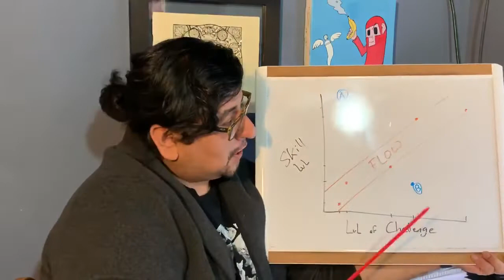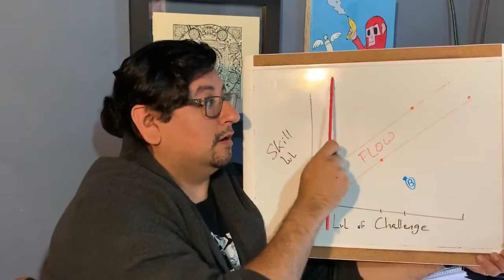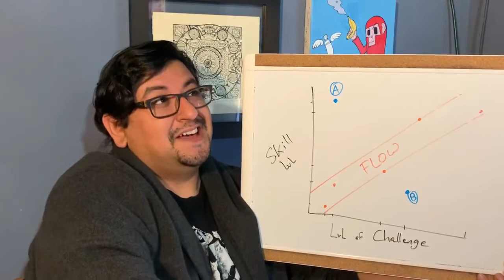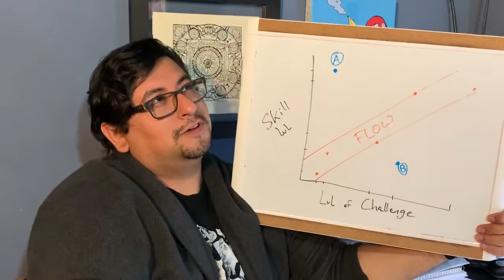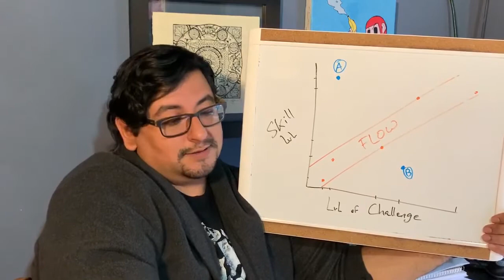Getting in the Zone with FLOW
Ya'll ever been in the zone with something? A game, a hobby, a sport, a task, at work/in school etc. In this clip I discuss the characteristics that may accompany FLOW or when someone is in the zone. I hope you find it helpful and that it helps you think about how to find your own Flow. Take Care :)